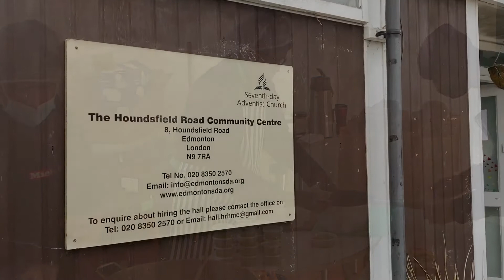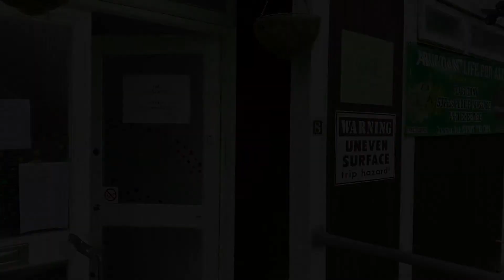EDMONTON FOOD BANK